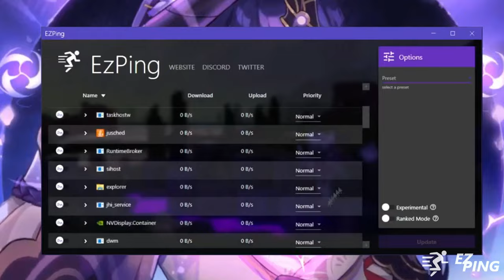how to maximize your fps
🎬 How I made this video
- Recording: Bandicam, OBS Studio
- Editing: Camtasia 2020, Vegas Pro 19

🎮Gaming Setup (Laptop)
Keyboards: RK61
Mouse: Logitech G502 HERO (Black)
Microphone: built-in (Dell)
Monitor: Laptop Monitor (75 Hz)

🖥️PC Specs:
CPU: Intel Core i5-3337U @2.3 GHz
GPU: NVIDIA GeForce GT 630M
RAM: Kngston DDR4 8GB x1 4800 MHz

👉FAQ
Nothing here
© Copyright MagmaCube ✔. DO NOT RE-UP.
We allow anyone to make reaction videos but the video must remain branded under MagmaCube (with my channel link) in the description box.